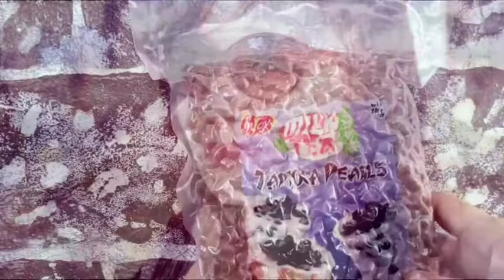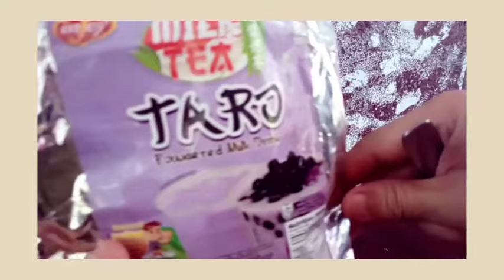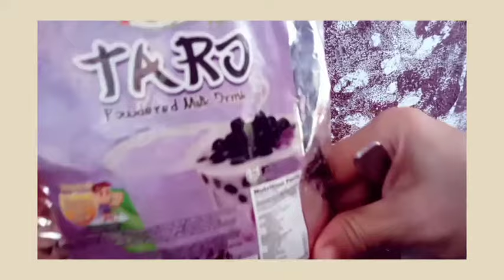TARO BUBBLE MILKTEA PROCEDURE/ NEGOSYO RECIPE ..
Hi everyone another Milktea idea ..hope you like it 😀

Momshie Mary is here and i do love making  video to share with you guys.Make some Cooking, Business idea,DIY,Tutorial editing,Skin care review,Experience & Life Events.

Musician: Jef.